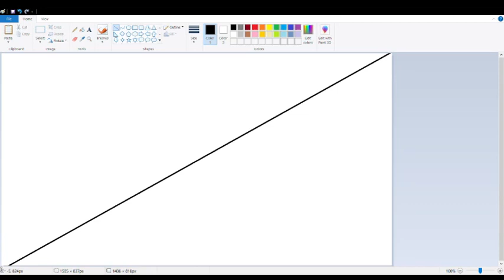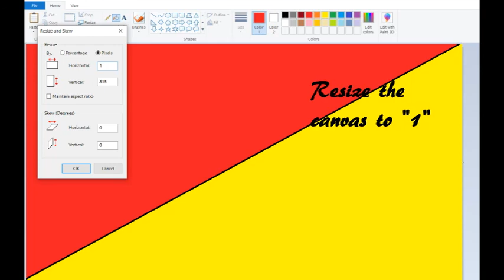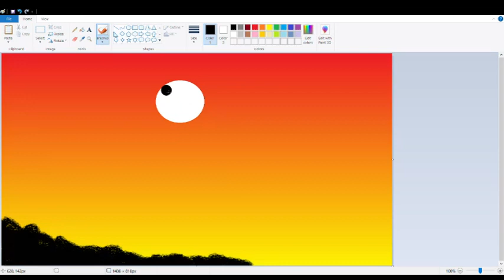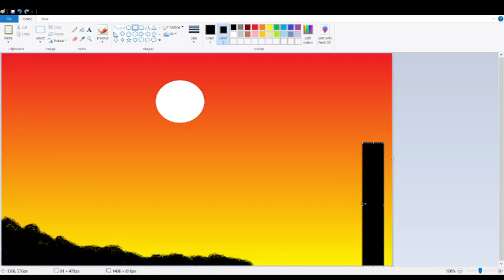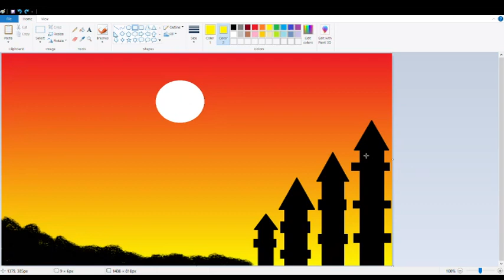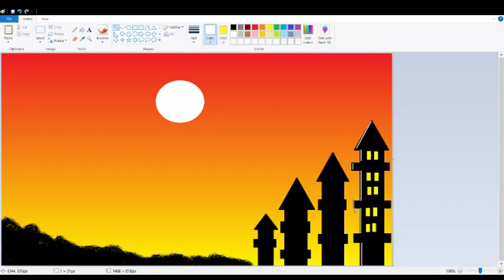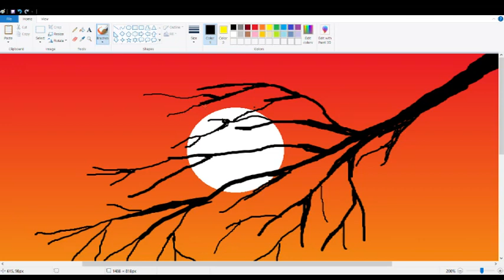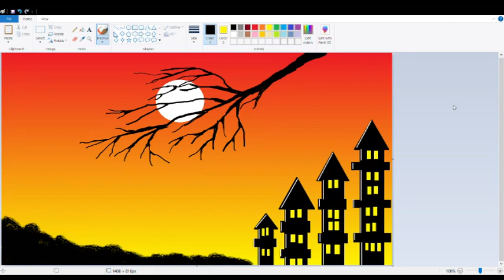how to draw in mspaint | mspaint tutorial | scenery drawing | how to paint in computer | Ms paint